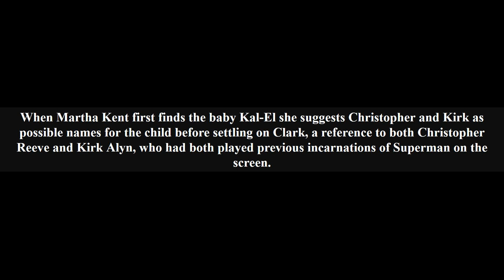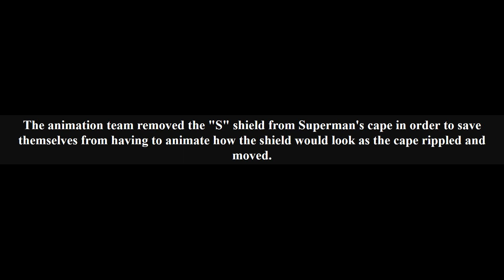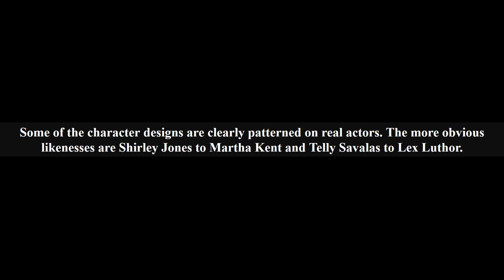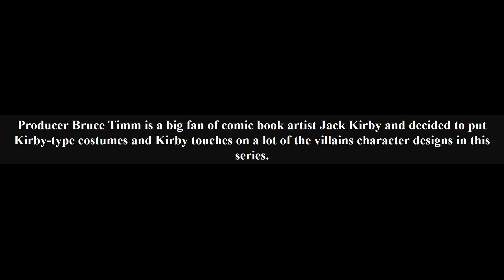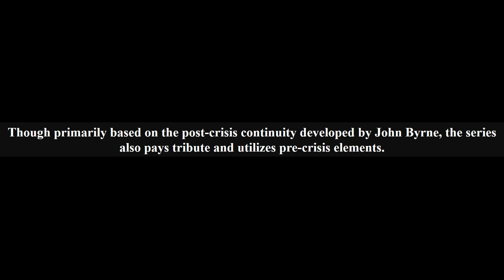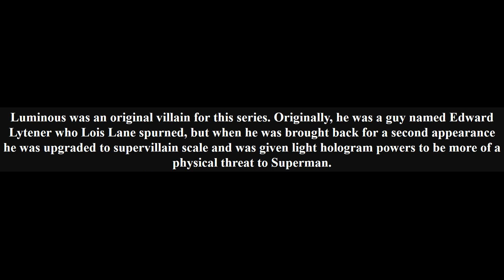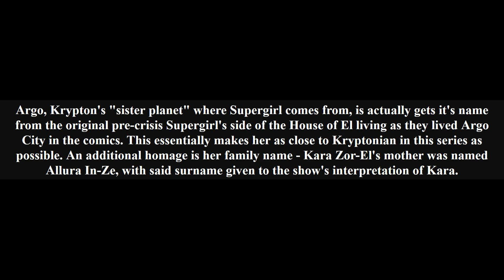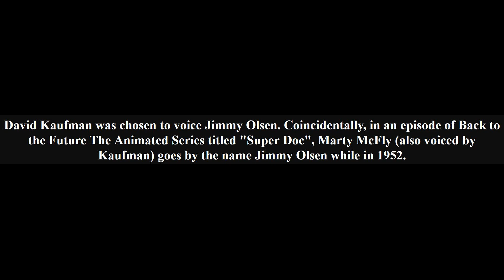64 Interesting Superman Facts You Didn't Know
64 Interesting Superman Facts You Didn't Know you might not know.